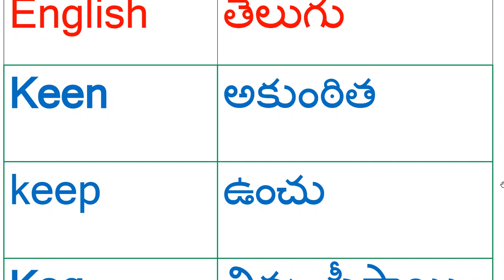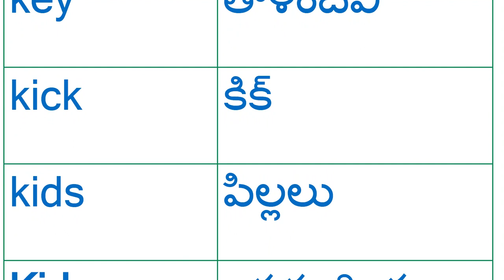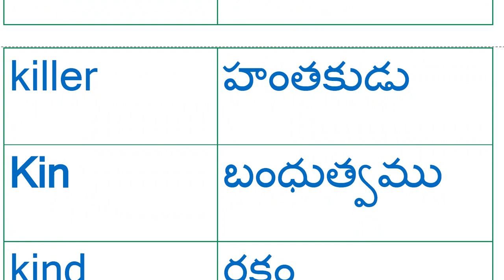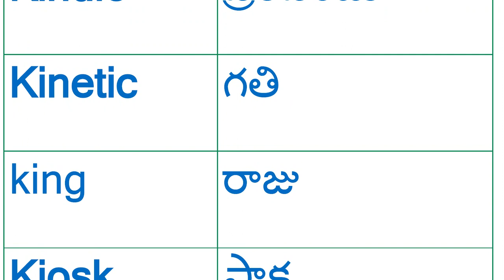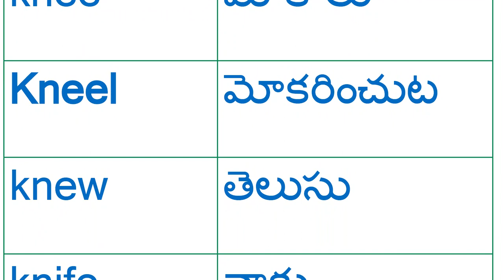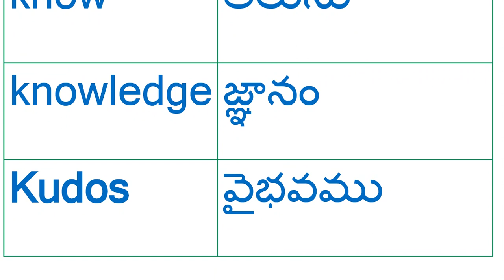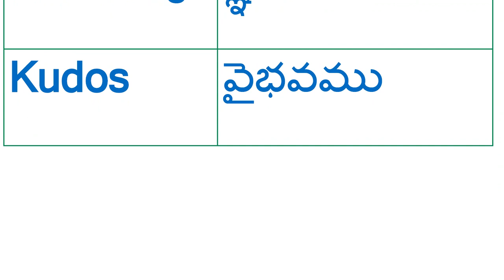K Letter తో మొదలయ్యే ఇంగ్లీష్-తెలుగు అర్ధాలు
This video provides meanings of important words starting with letter K